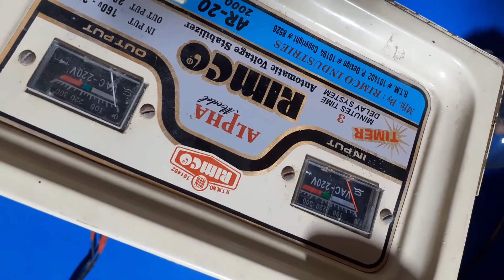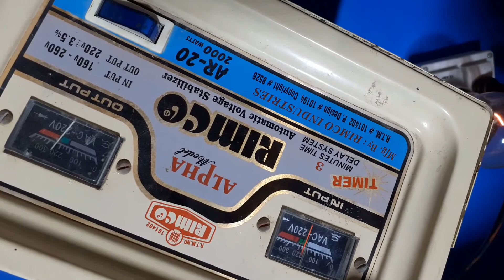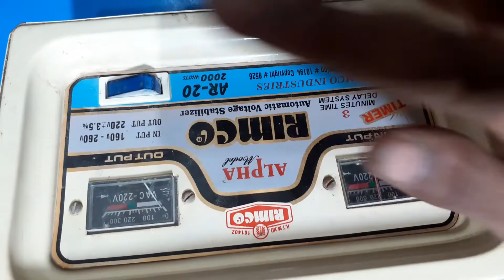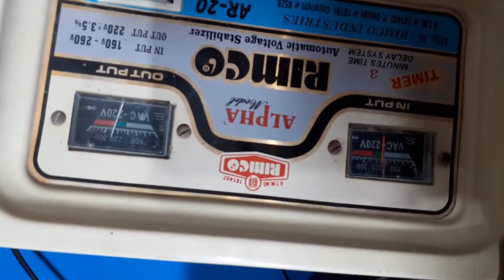How to install Relay Timer Circuit in Stabilizer||How to use|Timer Relay in Hindi/Urdu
Hi I am Muhammad Ali
ABOUT VIDEO:
In This Video, I am going to teach you about .How to install Relay circuit /timer module /delay circuit in stabilizer with easy way in hindi/ urdu at home.I hope you like my videos.
Target Achieved Keywords:
stabilizer kesy banai.
stabilizer mai kesy relay circuit lagai .
Apny stabilizer ko kesy banai.
Ab ap khud stabilizer thik kary.
3 minutes timer circuit kesy lagai.